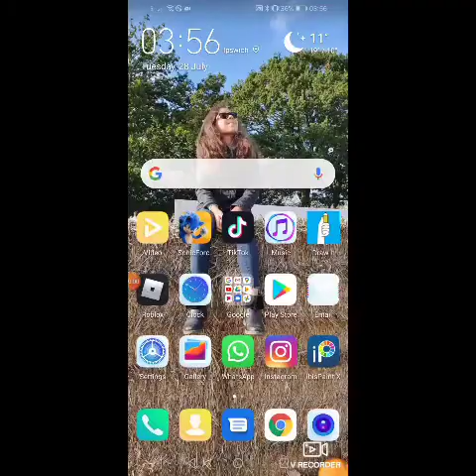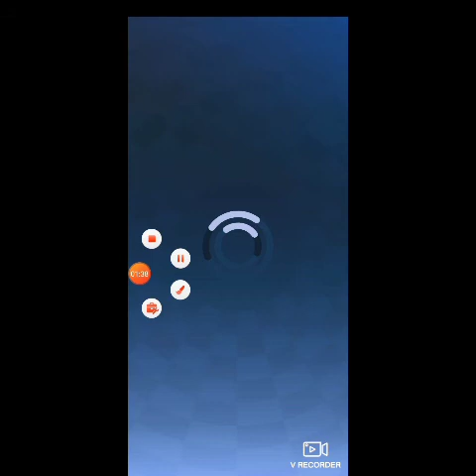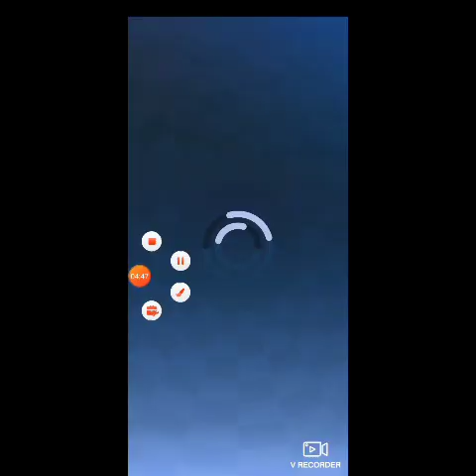Shadow and sonic battle sonic forces speed battle (gameplay)!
Wait 1 minute for the video to start